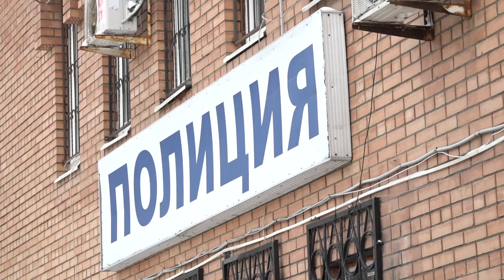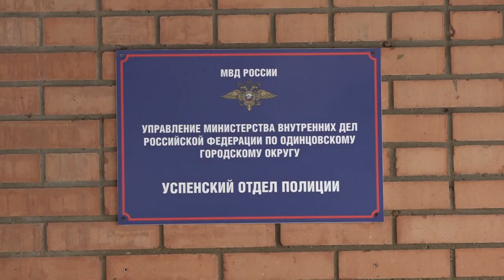Юные друзья полиции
Юные друзья полиции побывали в гостях у своих взрослых «коллег» - полицейских Успенского отдела.